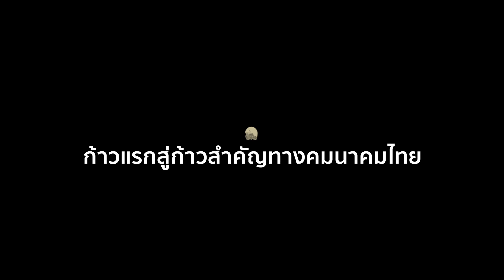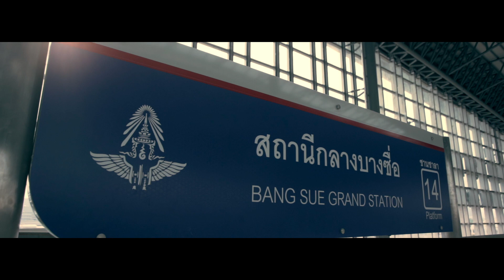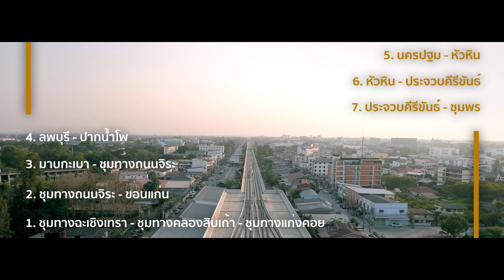123 ปี การรถไฟแห่งประเทศไทย ก้าวสู่ผู้นำระบบรางยกระดับการเดินทางของประเทศ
การเดินทาง ของการรถไฟแห่งประเทศไทย ดำเนินมาอย่างยาวนาน และเคียงคู่วิถีชีวิตคนไทยเป็นปีที่ 123 ในเดือนมีนาคม 2563 นี้แล้ว
 เส้นทางนี้เต็มไปด้วยเรื่องราว เรื่องเล่า เต็มไปด้วยกลิ่นอายของชีวิตคนไทย ทุกครั้งที่ล้อหมุนกระทบรางเหล็กและเคลื่อนไป เปรียบได้กับการก้าวไปข้างหน้า

พนักงานการรถไฟฯ ทุกคน มุ่งมั่นที่จะพัฒนาและเสริมสร้างศักยภาพในการทำงาน เพื่อให้คนไทยทุกคน ได้รับการบริการที่ดีที่สุด ให้สมกับวิสัยทัศน์ที่ว่า “เป็นผู้ให้บริการระบบรางของรัฐที่ดีที่สุดในอาเซียน ในปี 2570”
 ในโอกาสวันคล้ายวันสถาปนาการรถไฟแห่งประเทศไทย 26 มีนาคม 2563 เราขอนำทุกท่าน มาทำความรู้จักกับการรถไฟแห่งประเทศไทย จากวันวานผ่านกาลเวลา 123 ปี ต่อเนื่องมาจนถึงปัจจุบัน
จากวันนี้สู่อนาคตเบื้องหน้า การรถไฟแห่งประเทศไทยจะไม่ยอมหยุดนิ่งในการพัฒนาคุณภาพและบริการ เพื่อส่งเสริมคุณภาพชีวิตของคนไทย และจะยืนหยัดเคียงข้างคนไทยตลอดไป